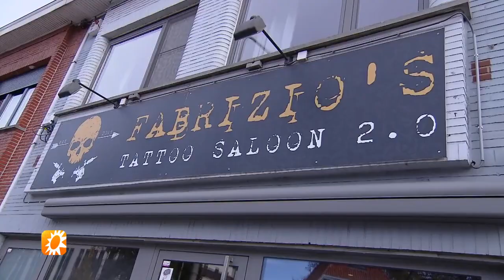Temptation-koppel Fabrizio en Pommeline openen nieuwe tattooshop - RTL BOULEVARD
Temptation Island-koppel Fabrizio en Pommeline timmeren hard aan de weg. Dit weekend begint een nieuw hoofdstuk in het leven van de twee, want ze hebben een nieuwe tattooshop geopend. RTL Boulevard-reporter Veronica van Hoogdalem nam een kijkje!